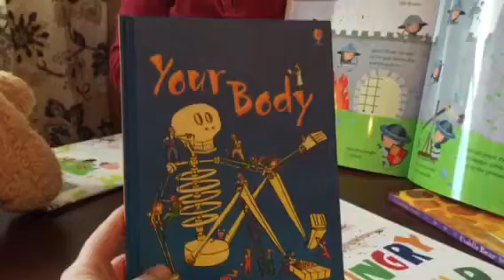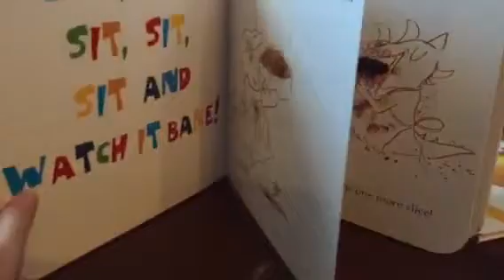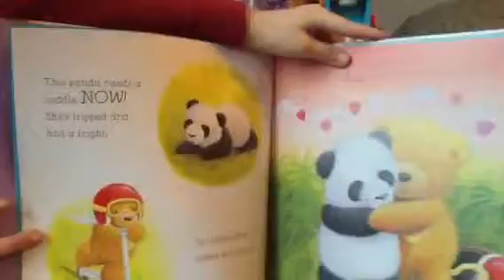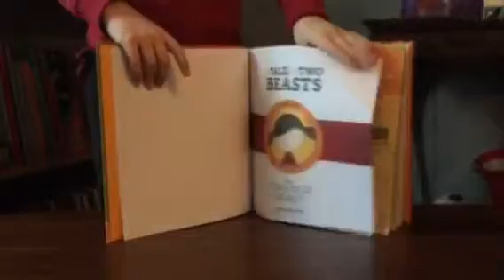Preschool Stories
Usborne preschool age phonics, wipe cleans, favorite storybooks.